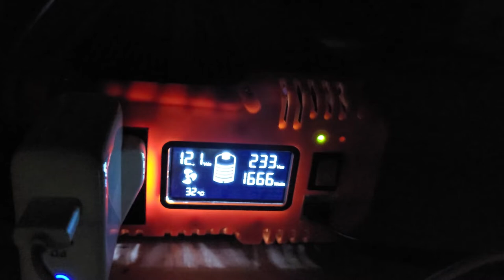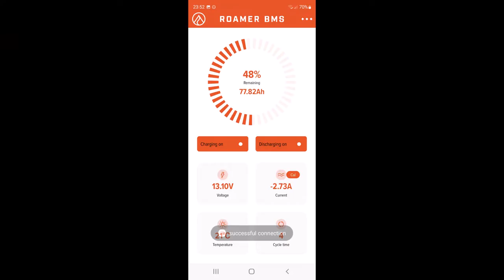Running a Washing Machine from a 12v battery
Further to my dishwasher test, I wanted to see if the same "off grid" setup could also run our washing machine with a full load at 60c. This test was completed using an Eco Cotton program that adjusts the wash time dynamically and heats the water to 60 degrees centigrade.